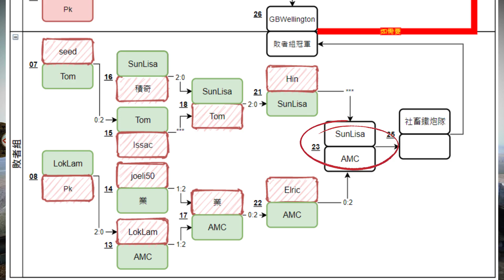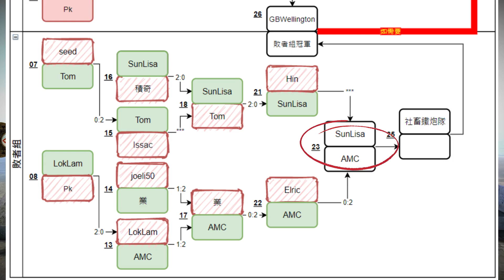比賽22 - AMC vs Elric - 香港全面戰爭超級聯賽2020 - 全面戰爭：幕府將軍2 - [廣東話]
歡迎各位留言俾多啲意見我，請繼續多多支持！